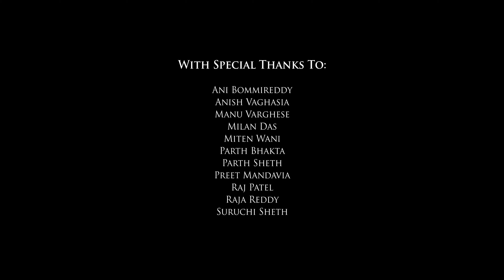UCF KnightRaas - Rangeelo Raas 2019